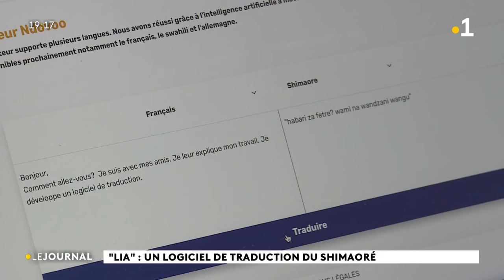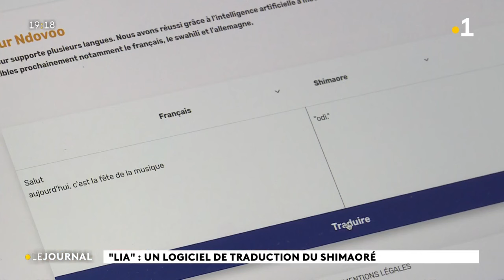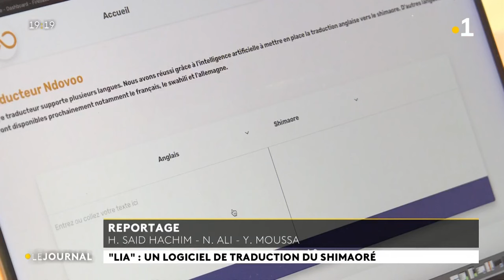"LIA" : Un logiciel de traduction du shimaoré